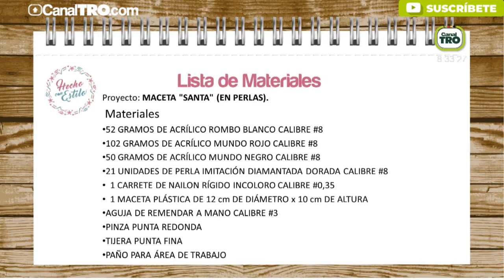Maceta Santa en perlas